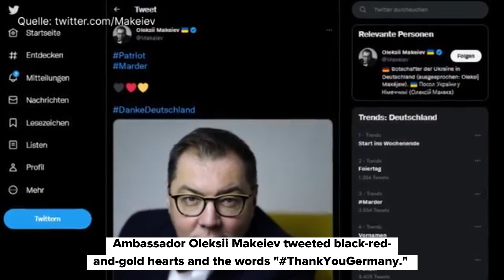Tank delivery: Zelenskiy thanks Germany and USA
There is great joy in Kyiv. Olaf Scholz and Joe Biden have promised armored personnel carriers to Ukraine. The German government is also providing Ukraine with a Patriot air defence system. The Ukrainian ambassador tweets black-red-gold hearts.